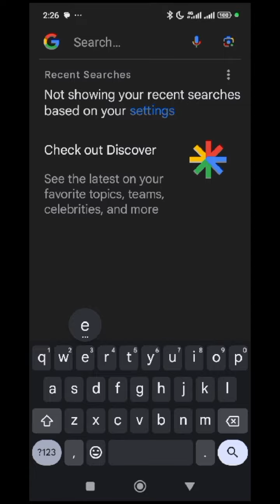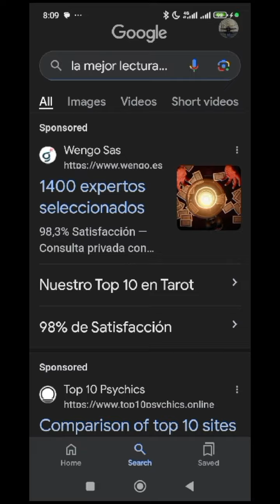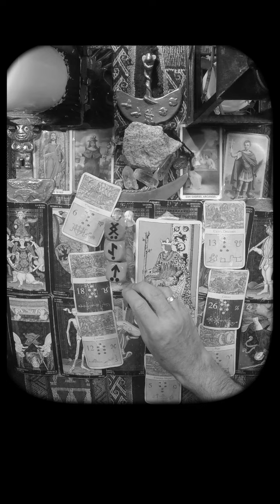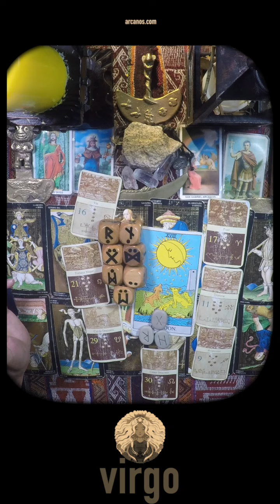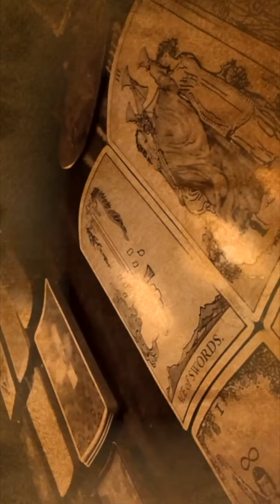♍️VIRGO TAROT♍️ No hay nada en tu contra 💯 ✨ARCANOS.COM✨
♍️VIRGO♍️ Si las condiciones cambian, detente 😉💰 Eres la solución, pero de otra manera 👀🗄 ✨ARCANOS.COM✨

✨ARCANOS.COM✨ No eres su única opción 😱💖 De más a menos 💑❤️

VIRGO - Video Podcast Horóscopo ARCANOS.COM 1 al 7 de septiembre de 2024 - Semana 36

Las personas sensibles e inteligentes como tú comprenderán esta cuenta regresiva:

5) Tienes problemas específicos y personales.
4) Por ello, no decidas basándote en predicciones genéricas y masivas.
3) Google y todos los buscadores (Bing, Yahoo, Baidu, Yandex, DuckDuckGo, Ask, AOL, etc.) consideran a ARCANOS.COM como "LA MEJOR LECTURA DE TAROT A NIVEL MUNDIAL", búscalo y compruébalo.
2) Ingresa a ARCANOS.COM y pulsa las tarjetas de débito o crédito que giran en la parte superior.
1) Tu Lectura de Tarot privada y personalizada te espera.

528Hz, la frecuencia que atrae abundancia, riqueza, felicidad, amor y trabajo. Escucha mi música espiritual. "ARCANA" de ARCANOS.COM